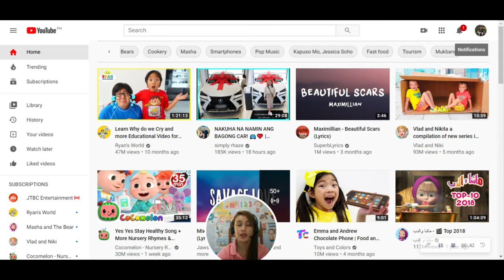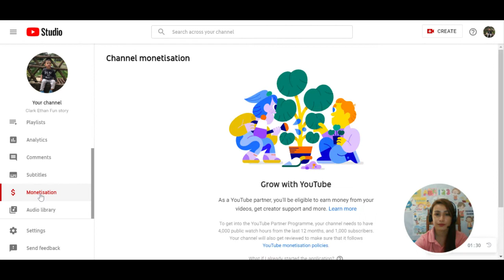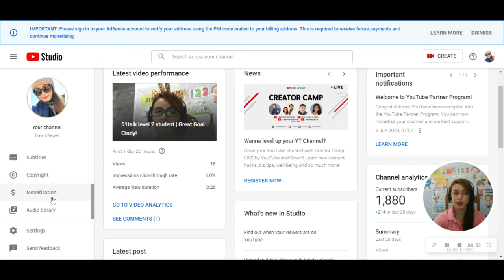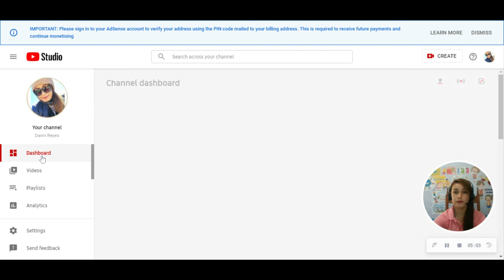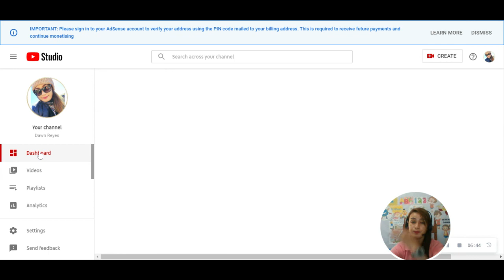PAANO MAG APPLY SA GOOGLE ADSENSE 2020 | BAGONG PROCESSO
TITLE VIDEO: PAANO MAG APPLY SA GOOGLE ADSENSE 2020 | BAGONG PROCESSO

Hi it's me Dawn Reyes. In this Video I will be sharing with you kung paano mag apply sa google adsense account 2020.